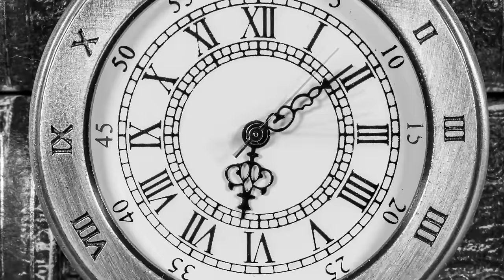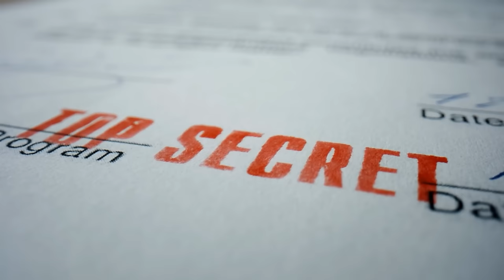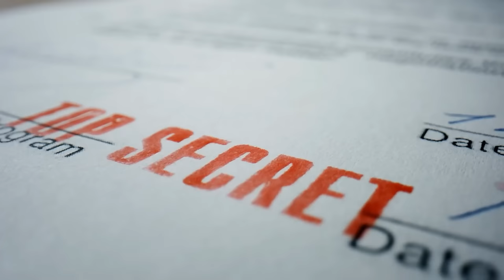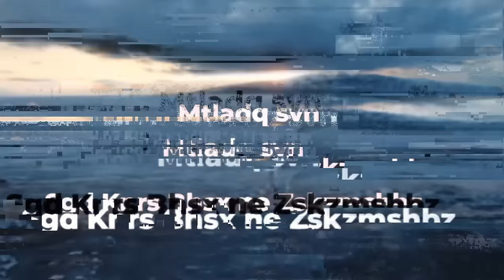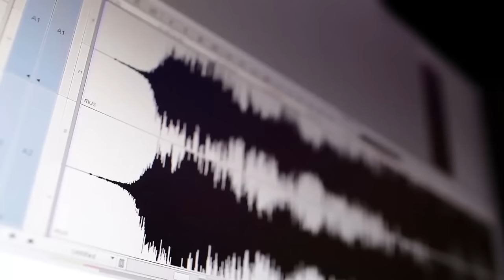What Russia Discovered In Antarctica SCARES The Whole World!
Beneath Antarctica's icy surface, there are secrets that have intrigued people for years. Many believe it's a perfect place for hiding things away from the rest of the world. Russia has been exploring Antarctica using advanced technology, and they've found something shocking. Join us as we uncover what Russia discovered in Antarctica that has terrified the world!

In the deeper parts of Antarctica, a mysterious subglacial lake called Lake Vostok has been found under a Russian VTO station surrounded by ice, which extends a few miles down. The history of this lake goes back more than 15 million years, which gives rise to the only known lake in the world that has not seen sunlight for such a long period of time. Drop below 4 km of solid ice, a wide fortress, and Lake Vostok lives in the ice that is 14,000 square kilometers of ancient bacteria. It is like a 50,000-year-old time capsule that, instead of old letters, contains living, breathing ice. Extremophiles, bacteria that thrive under conditions with low light and high pressure, are the residents of these hard pieces of rock. Such a bacterial discovery is a kind of Pandora's box problem. What does their existence teach us about life on other planets, or is it that they are in such a condition?

Discovering life in extreme environments tells us that there is presumably life on inhospitable moons such as Europa, one of Jupiter's moons. Nevertheless, investigating these microbes is greatly impeded as scientists have to penetrate the ice, which raises the concern of inadvertently polluting this pure environment. Amazingly, the microbial inhabitants of Lake Vostok do not only survive but also prosper, which indicates well-developed adaptive mechanisms to cold pressure, deficiency of sunlight, and high concentrations of salt. These resilient creatures do many things in a way that leaves scientists looking bug-eyed in amazement, and their abilities are superhuman, created to thrive in extremely cold places. The finding of a thermophilic bacterium similar to those present in hot springs increases the chance that the lake has geothermal qualities underneath.